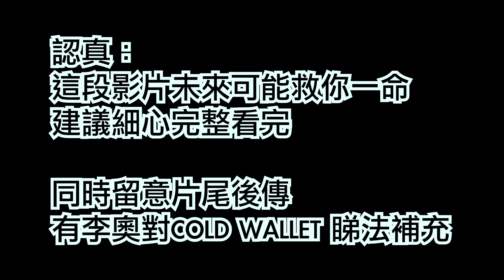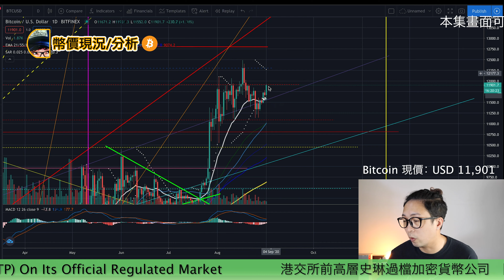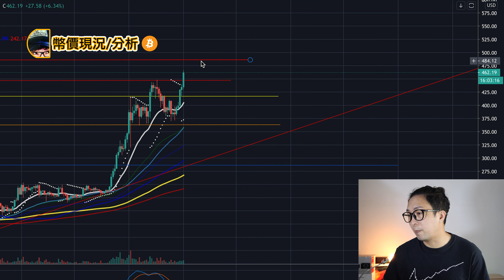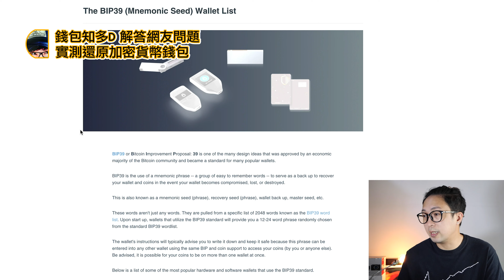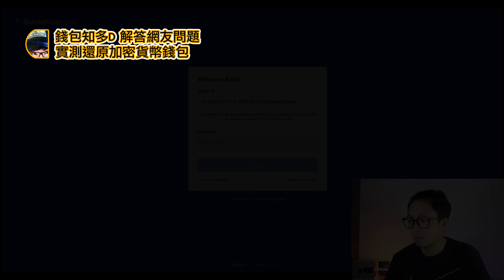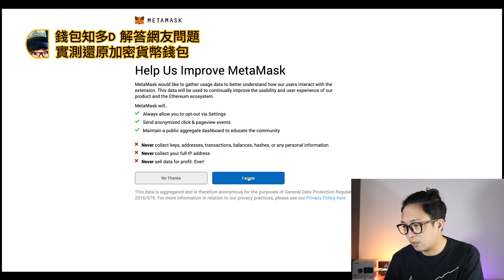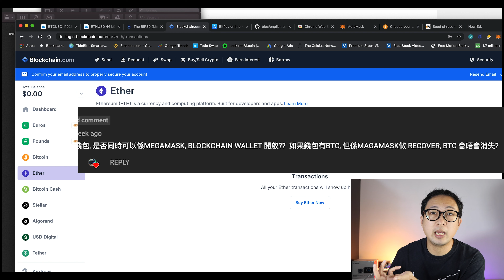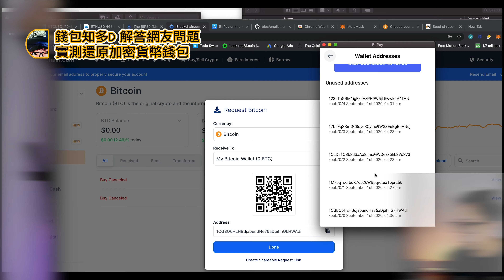🔥 🚀 BTC 劍指 13,600 !! / 🔒錢包知多D👛 / 🔑 實測還原加密貨幣錢包Wallet/ TG Group, BTC Giveaway are coming...(中文字幕)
🔥 🚀 BTC 劍指 13,600 !! / 🔒錢包知多D👛 / 🔑 實測還原加密貨幣錢包Wallet/ TG Group, BTC Giveaway are coming... ...

今集同大家分享訂閱1000後大計，同時解答網友關於Wallet 的問題，一定會幫到大家。

李奧個人網站 -- Leleleo.com 試業中

**2021年1月李奧推介用FTX Exchange 買CEL，資料如下：

極具潛力/免出入金手續費交易所 -- FTX  (202106: 免出入金手續費加了條件）